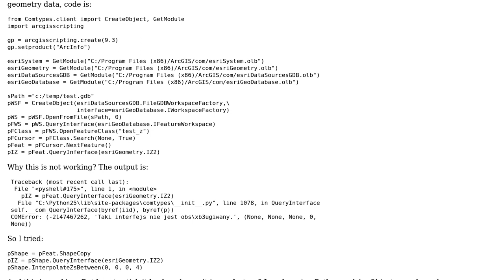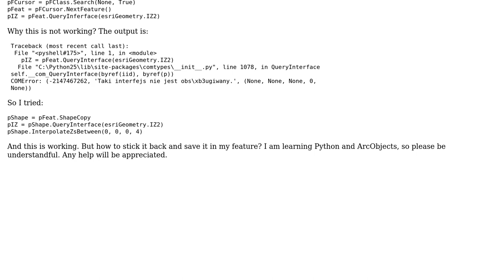GIS: Arcobjects in Python: assign interface to objects with feature (shape) geometry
With thanks & praise to God, and with thanks to the many people who have made this project possible! You are responsible for your own actions.